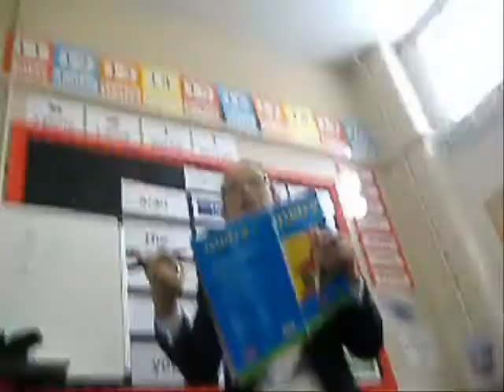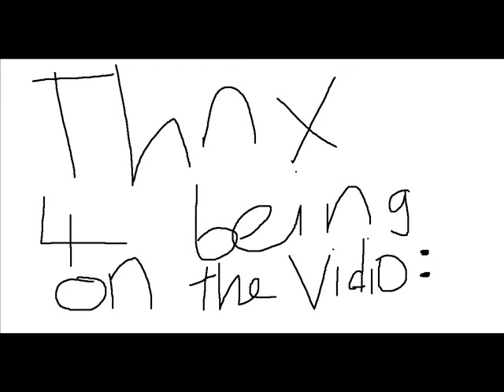Highfield school made by maria!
It's good! Because i made it all. woooooooooooooooow. Well i like it.